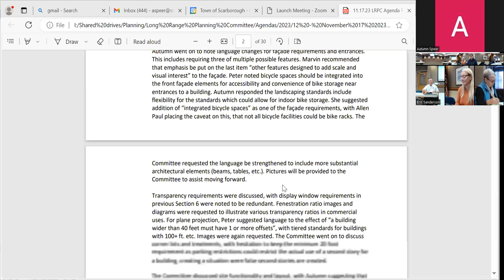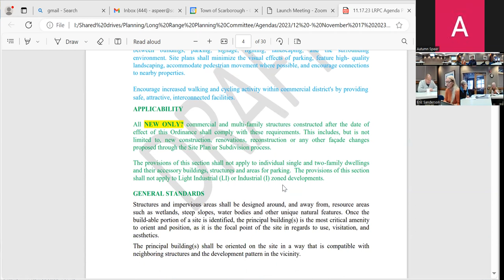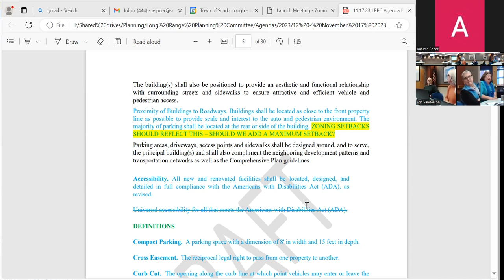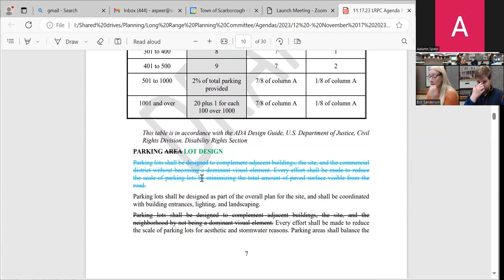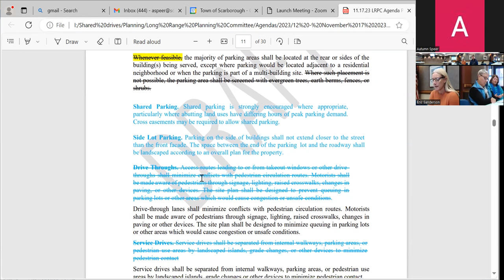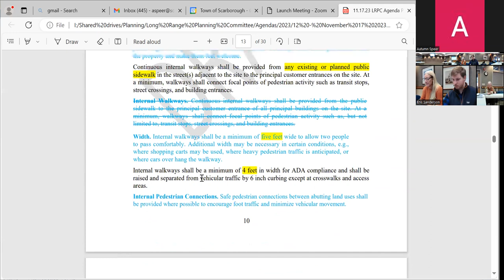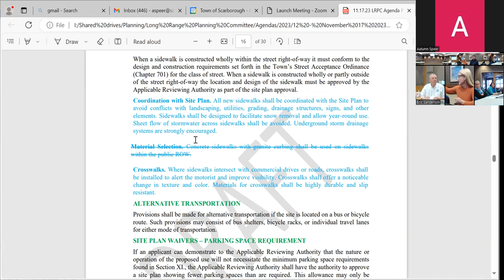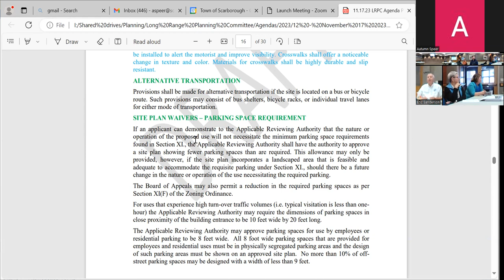Long Range Planning Committee - 11/17/23